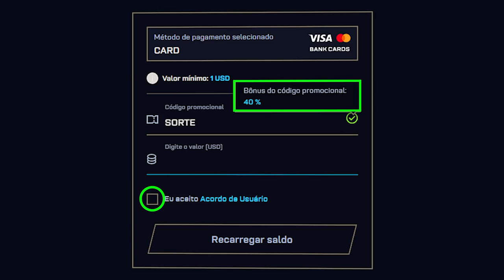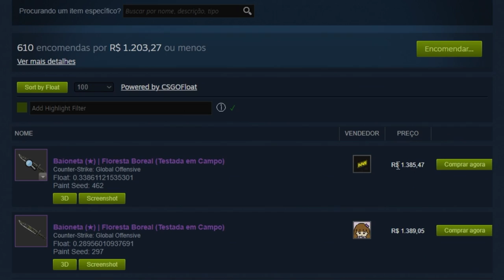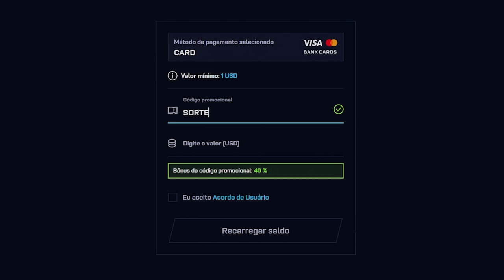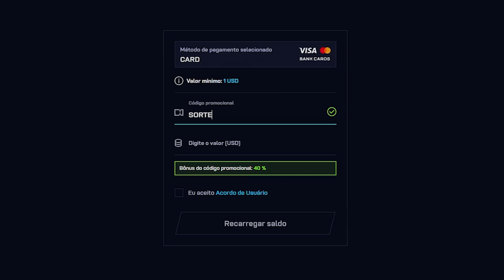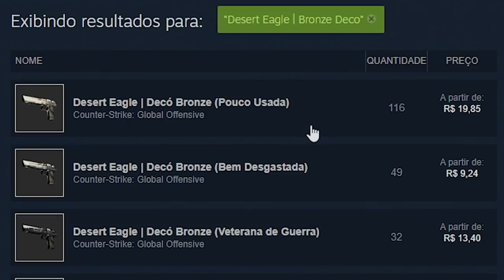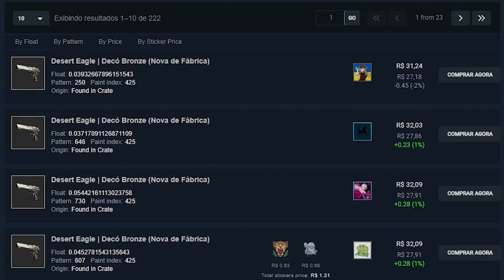1 CLIQUE de $7 = FACA para o INSCRITO 🤑 ( com o BONUS no CSGO )